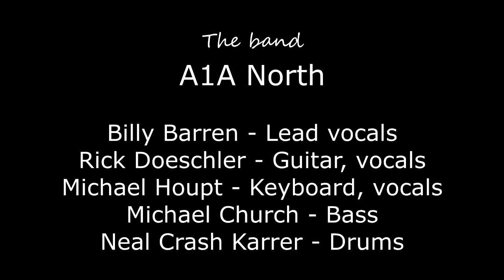A1A North at Fleet Reserve 91 #6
A1A North performs "Life Without You" by 3 Doors Down. The band members are: Billy Barren - Lead vocals, Rick Doeschler - Guitar & vocals,  Michael Houpt - Keyboard & vocals, Michael Church - Bass, Neal Crash Karrer - Drums - this is a live band performance at a local venue - not intended as a copyright infringement - video "tag teamed" by Trevor & Eileen of Ordinary to Extraordinary Life